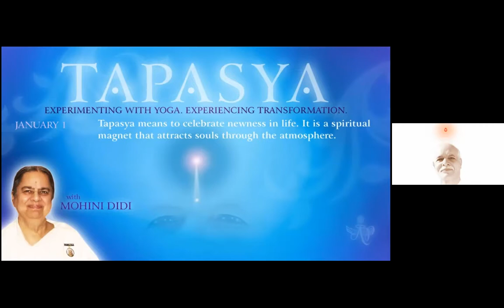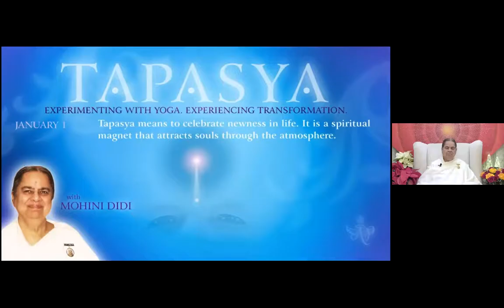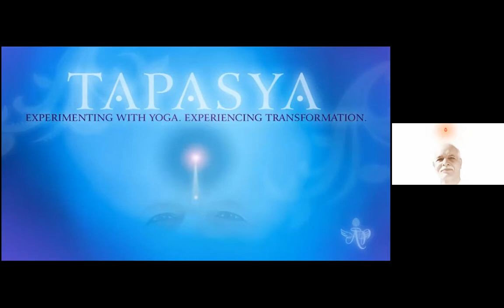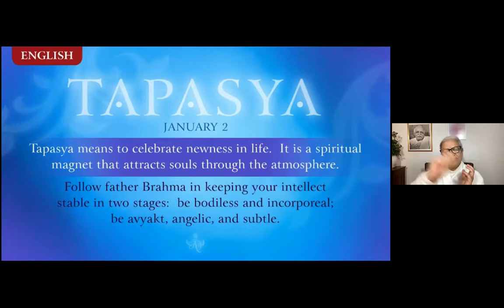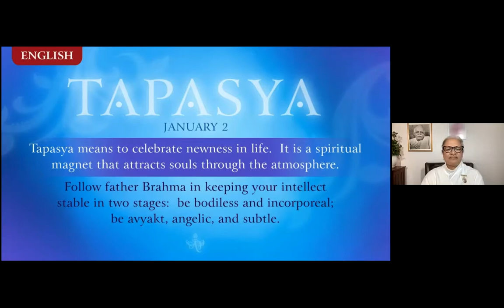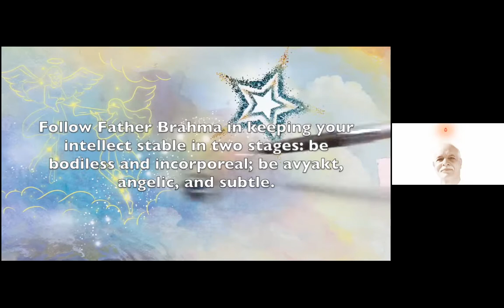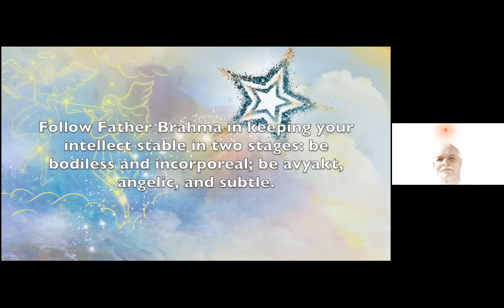Telugu January 1, 2022 Mohini Didi Tapasya #1